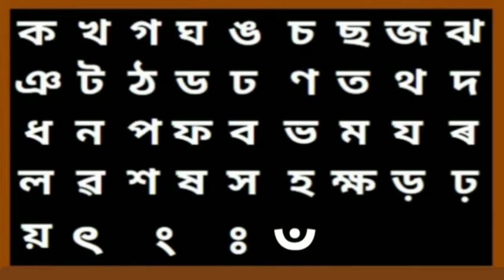Assamese Alphabets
i  have uploaded this on-demand by  the parent
for non Assamese parents